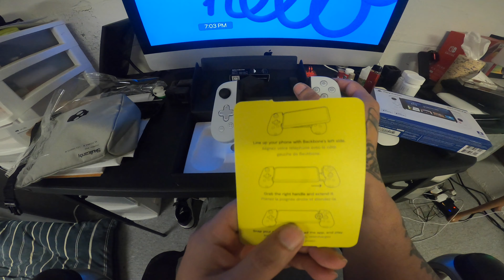BACKBONE CONTROLLER FOR PLAYSTATION 5 AND PS 4.. FOR IPHONE UNBOXING AND GMAE PLAY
BACKBONE CONTROLLER FOR PLAYSTATION 5 AND PS 4.. FOR I PHONE UNBOXING AND GMAE PLAY. MY YOUTUBE CHANNEL GAMER MENACE